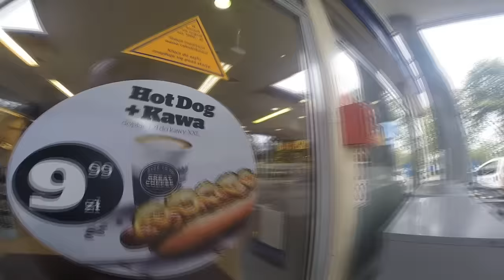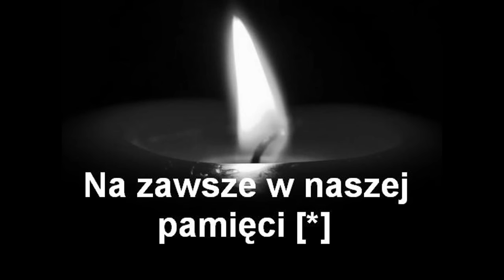Nie umiera ten, kto trwa w sercach i pamięci naszej...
Z dedykacją dla niezapomnianego kolegi  - Ś.P Mateusza. „Nie ma lepszej śmierci, jak w chwili szczęścia”.